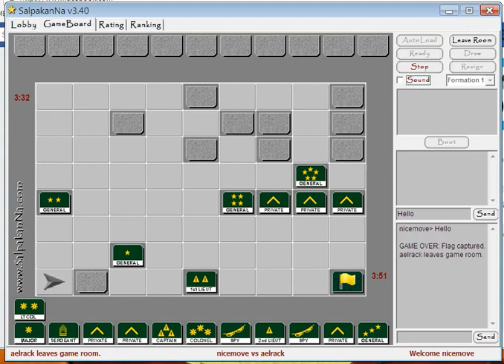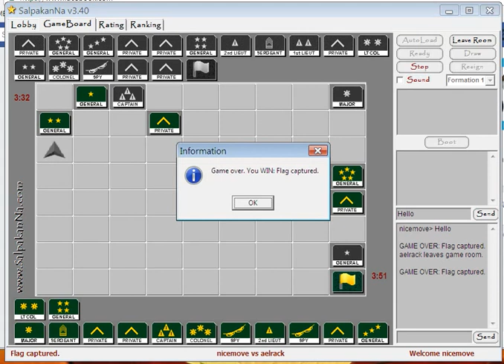Game of the Generals (Nicemove vs Aelrack)